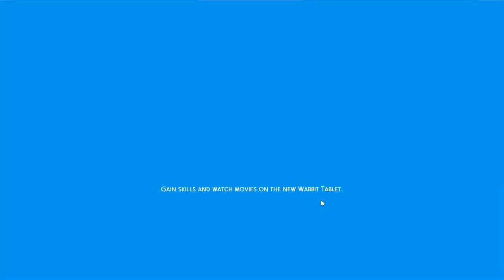Ugly to Beauty - Sims 4 Challenge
Join us as Opal does the Ugly to Beauty Sims 4 Challenge. Opal has watched others do it and is excited to do it herself! Credit for "ugly" sim: larinka99